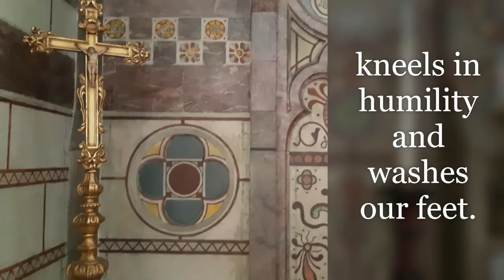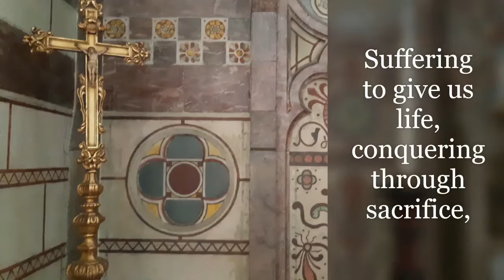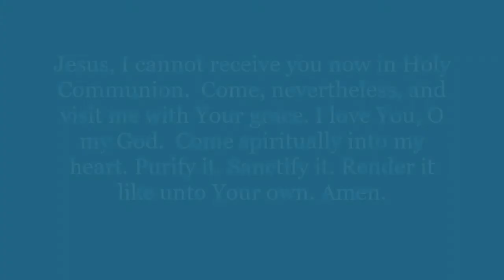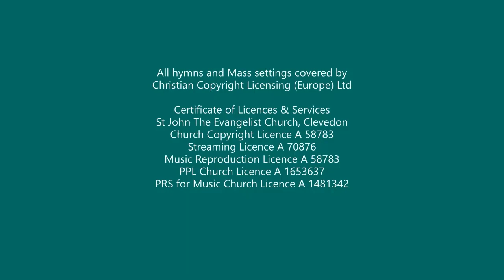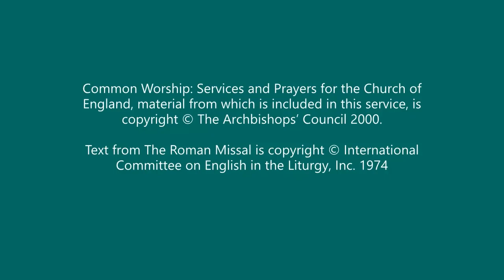Daily Anglican Mass for Saturday 26th September 2020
Dear friends,

We celebrated the Feast of Our Lady of Walsingham on Thursday so today is the Mass for Saturday of Week 25 in Ordinary time. Not that one can ever have enough of Our Lady, still less of her Son, Our Lord Jesus Christ!

The readings are Ecclesiastes 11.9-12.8 and Luke 9.43-45.  The response to Psalm 90 is:

O Lord, you have been our refuge from one generation to the next.

It’s a beautiful sunny day… enjoy it.

Ever

Fr Brendan